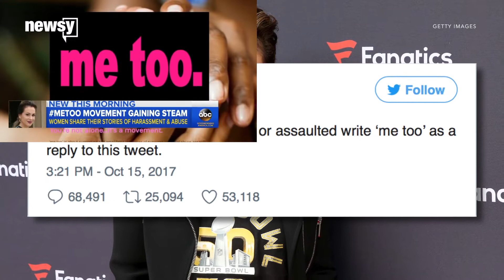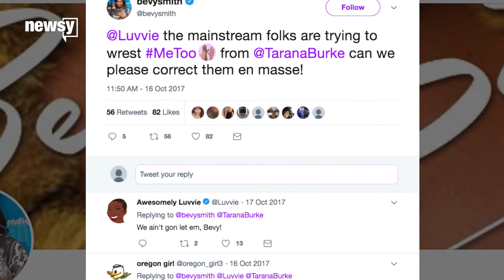Have we lost the meaning behind MeToo?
Last year the movement against sexual assault was loud, unapologetic and seemingly unified, but the MeToo movement wasn't born in 2017.